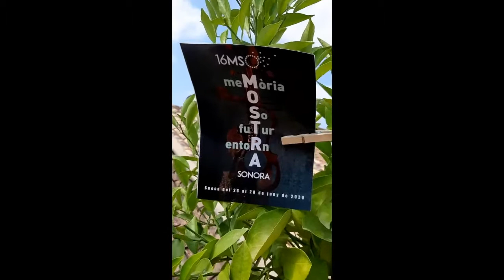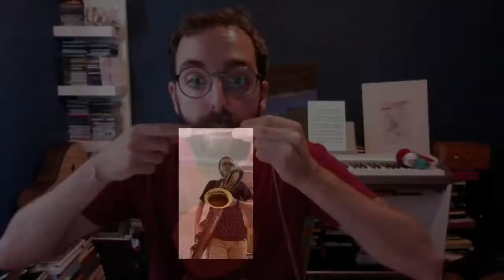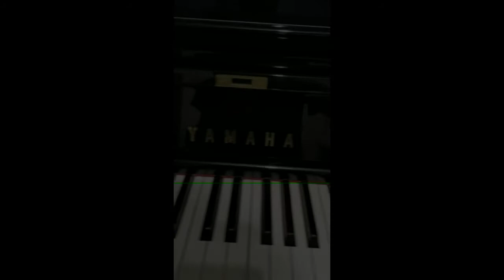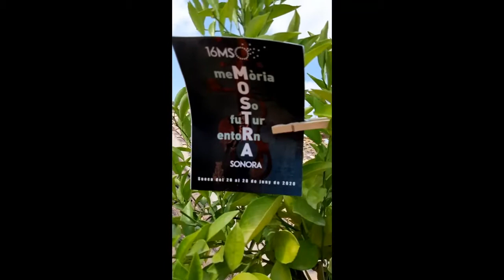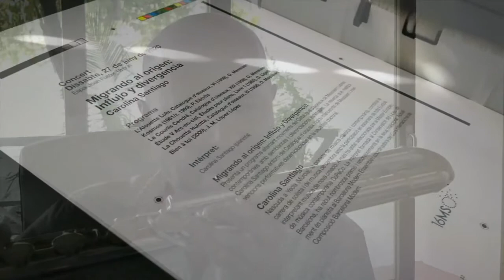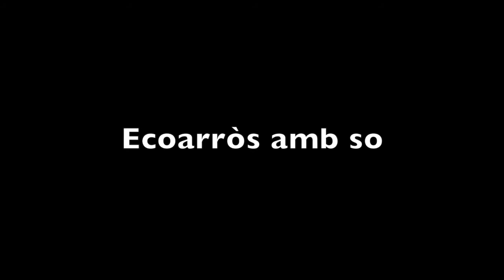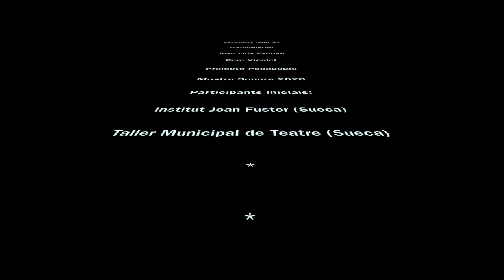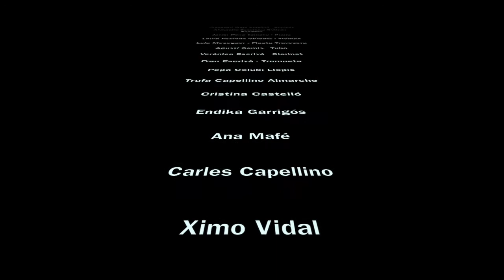Ecoarròs amb So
Ecoarròs amb So és una obra interdisciplinar, pedagògica i col.laborativa composta per Somlegrup (Pere Vicalet i Jose Luis Escrivà) Aquesta composició audiovisual pren com a suggestió i metàfora l'entorn del Parc Natural de l'Albufera i el cultiu de l'arròs.

Estrena: 28 de juny de 2020. Teatre Bernat i Baldoví de Sueca.